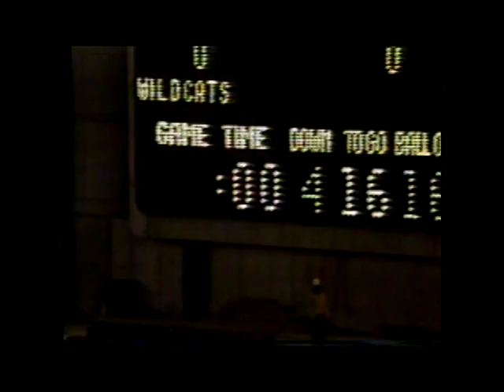1983 San Diego CIF Football Championship Game (1st Half)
Chula Vista vs. El Camino